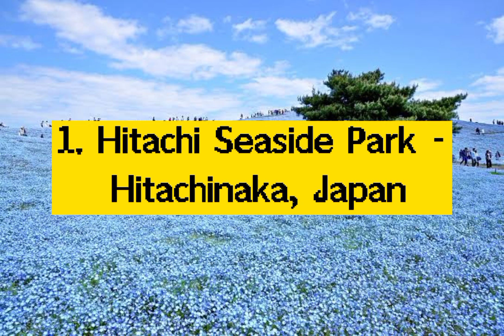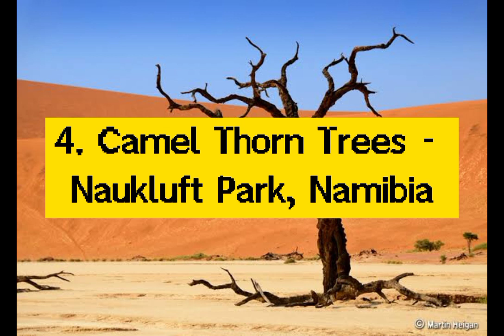Top 5 Places On Earth That Don't Look And Feel Real | Part 3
In this video,  you are going to watch those places which looks like fairyland on earth.

Team ZEBOO